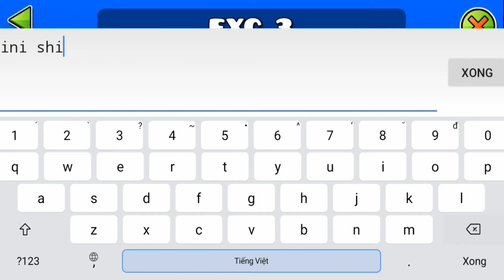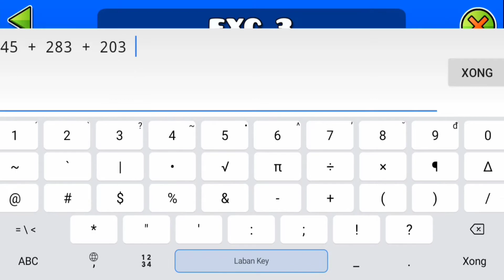(Insane Demon) "EXG" by Grax | Geometry Dash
EXG is a beautiful and unique design level from the really talented creator Grax. This level is absolutely cool with fantastic effects and sick transitions go along with it, the gameplay is also fun and flow naturally well with the atmosphere. Overall I highly recommend this, it actually is worths the play! :D

ID: 76866307
Song:
🎵Cuizo - Annihilate
✔Link Facebook:
Device: Nokia 5.4
Screen record: XRecorder
Edit thumbnail: Canva
Edit video: Capcut